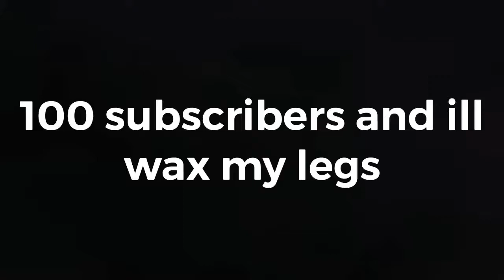GOING TO STORES DURING CORONAVIRUS OUTBREAK (part 7)